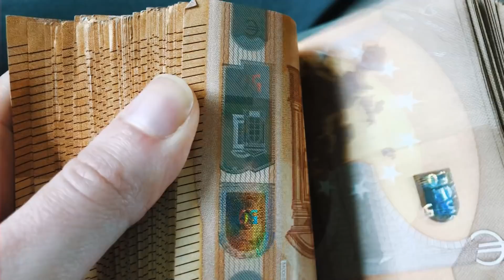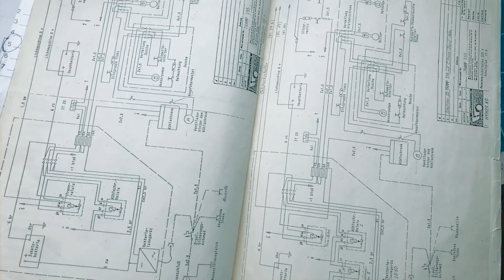Mein 33 Jahre altes Wohnmobil waschen 🚐 + eure Fragen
In dieser Folge wird aus einem schmutzigen alten Wohnmobil ein halbwegs sauberes und ich beantworte einige Fragen: Wie viel hat das Wohnmobil gekostet? Warum so ein altes Teil? Und was hat es mit dem CO2-neutralen Reisen auf sich?